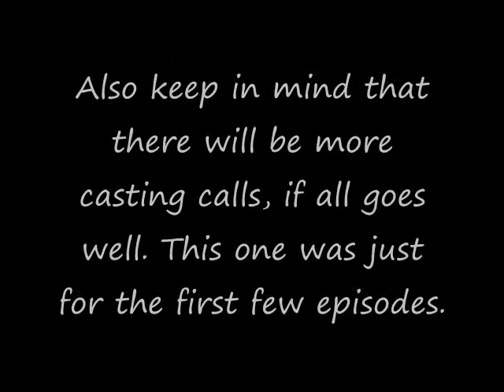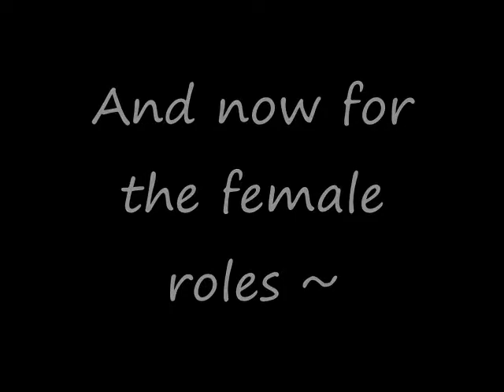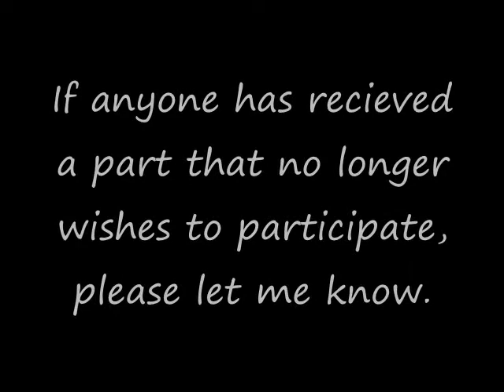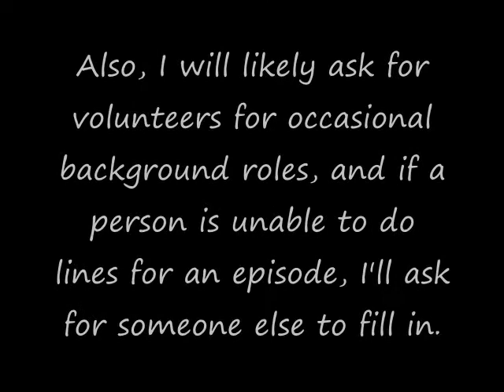WttUZ Casting Call ~ Results!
No music added to prevent video blockage in certain countries ... :)
Yay. Finally figured all the details out. I took a little longer than I could have because after I got the results I went and re-drew all the characters so that it would look nicer.
And also I wanted to show me (meager) improvement ;)